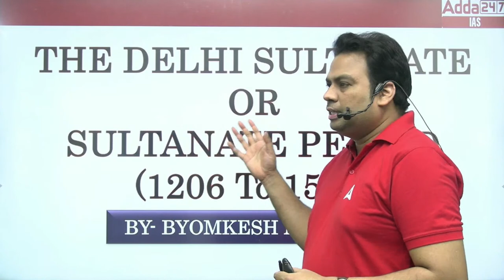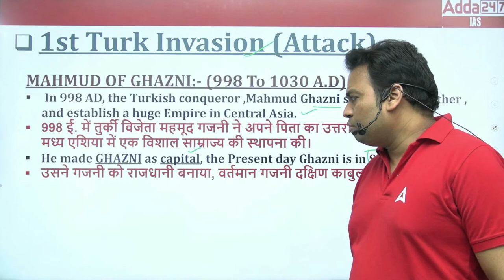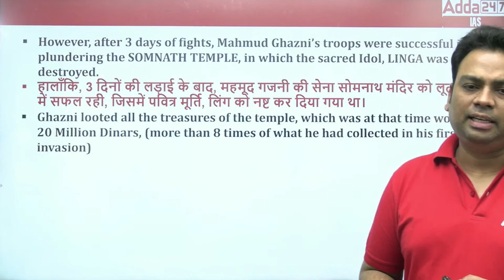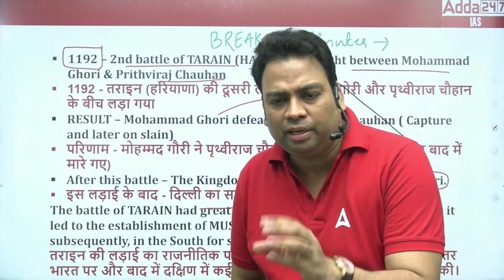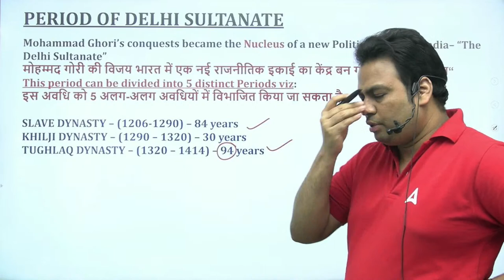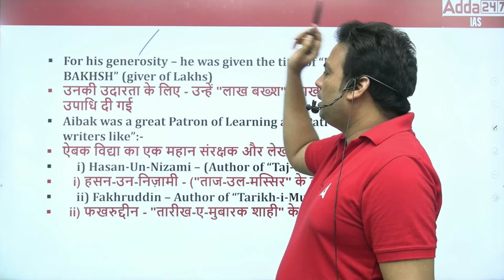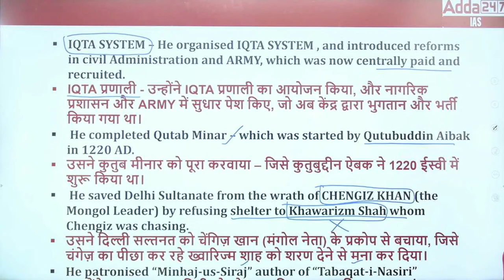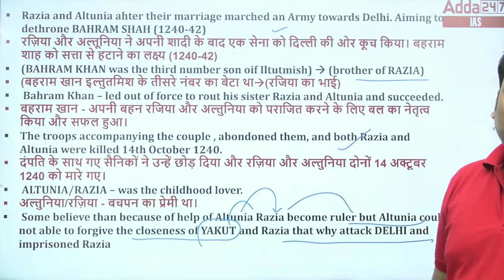DELHI SULTANATE-SLAVE DYNASTY UPSC CSE PRELIMS 2023 | History For UPSC by Byomkesh Meher #4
I discover the ancient roots and profound teachings of Jainism in this concise and enlightening video. Jainism, one of the oldest religions in the world, traces its origins back to ancient India. With a history spanning thousands of years, Jainism offers a unique perspective on life, spirituality, and the pursuit of liberation.

In this captivating exploration, we delve into the core principles of Jainism, such as ahimsa (non-violence), anekantavada (non-absolutism), and aparigraha (non-attachment). Uncover the significance of Jain philosophy, which emphasizes compassion, truth, and self-discipline.

Join us on a visual journey through Jain temples, art, and rituals, as we highlight the rich cultural heritage of Jainism. Witness the profound influence of Jainism on various aspects of Indian society, including art, architecture, and ethical practices.

Gain a deeper understanding of Jainism's practices, including meditation, fasting, and rituals, as we explore its holistic approach to spiritual development. Learn how Jainism's profound teachings continue to inspire millions around the world to live a life of harmony, non-violence, and spiritual growth.

Regenerate response

introduction | History Lecture UPSC CSE PRELIMS 2023 |  History For UPSC by Byomkesh Meher

Adda IAS Schedule (Mon-Sat)
Daily Current Affair 8 AM by Ankit Sir
Today in News 9 AM by Sunil Sir
Polity 12 PM by Ankit Sir
The Hindu 6 PM by Sunil Sir
History 9 PM by Meher Sir
Science 10:30 PM by Rudra Sirnce and Technology Rudra Sir
1. Learn from the best faculties
2. In-depth analysis
3. Exam planning strategy
4. Best question solution
5. Time management

1. Learn from the best faculties
2. In-depth analysis
3. Exam planning strategy
4. Best question solution
5. Time management